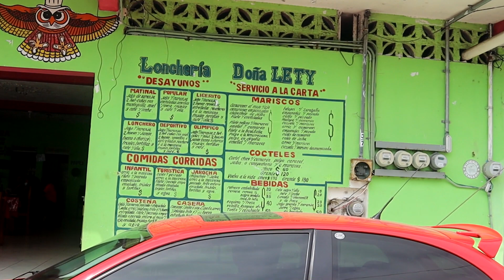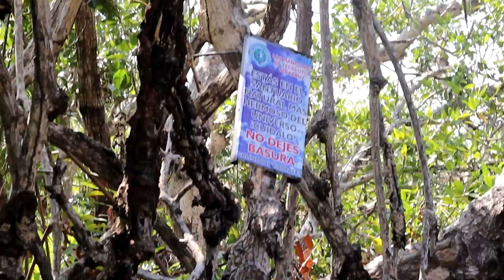Visitamos en lancha LOS MANGLARES de Tecolutla, Veracruz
MOLINO el CICLON
Calle Escondida 329, Villada, 57710 Nezahualcóyotl, Méx.